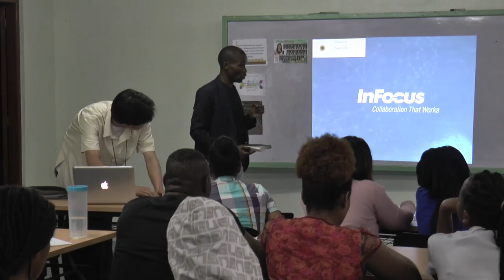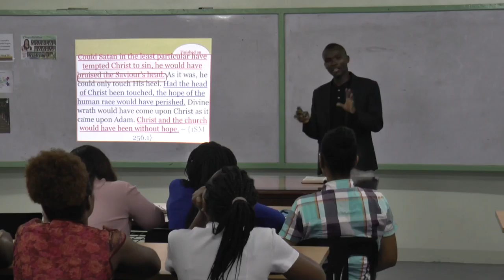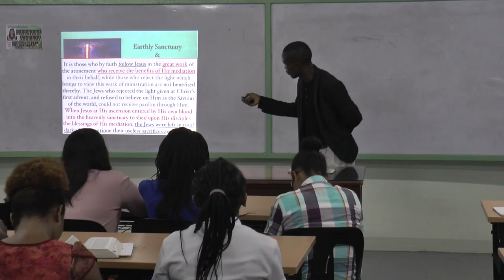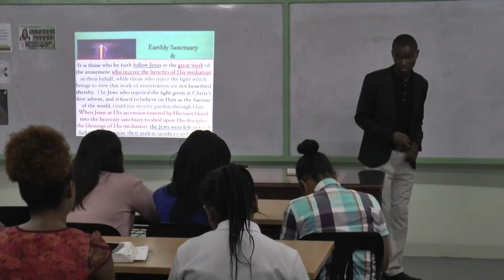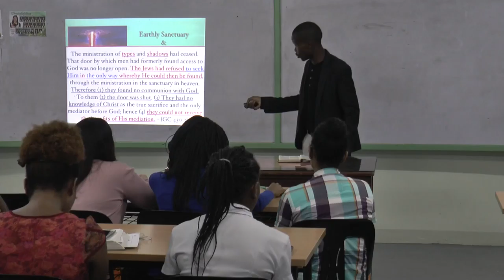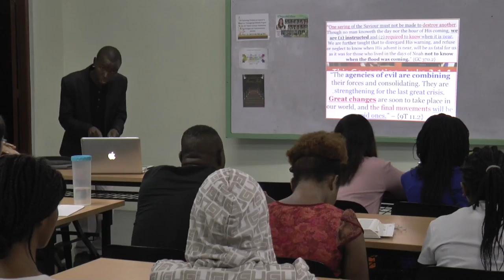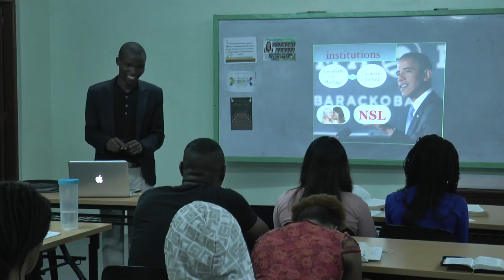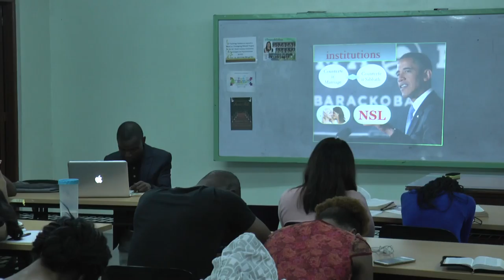The Work In The Day Of Atonement - Adriano Amaral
Week of Prayer (SM & LAMP Small Groups) Nov 16, 2017 -